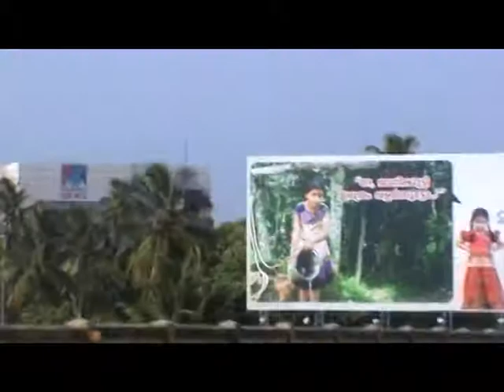Aroor Bridge Mazavil Manorama Office Location